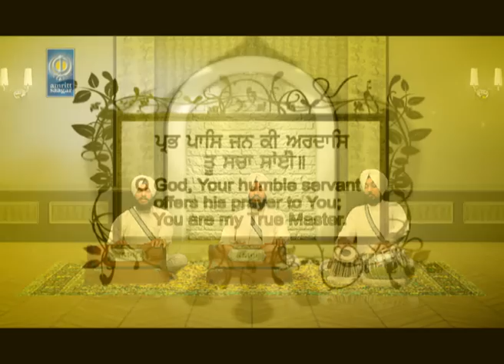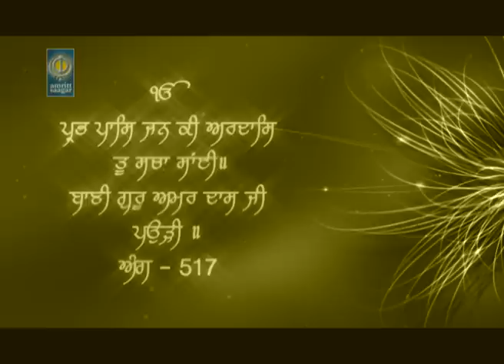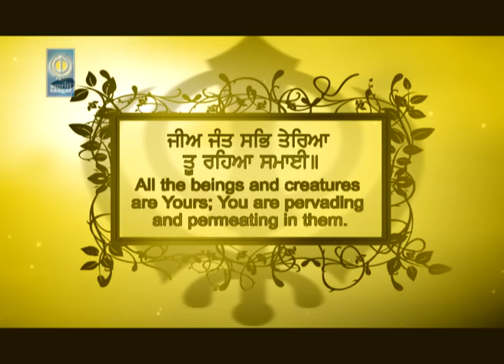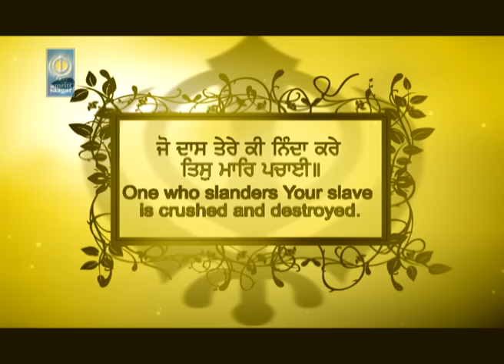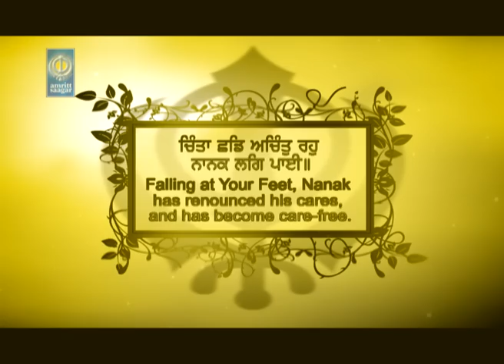Prabh Paas Jan Ki Ardas - Bhai Jaskaran Singh Ji Patiala Wale | Amritt Saagar | Shabad Gurbani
Ragi - Bhai Jaskaran Singh Ji Patiala Wale
Album - Amritt
Editor - Jagtar Singh Bansal
Videography - videoNation